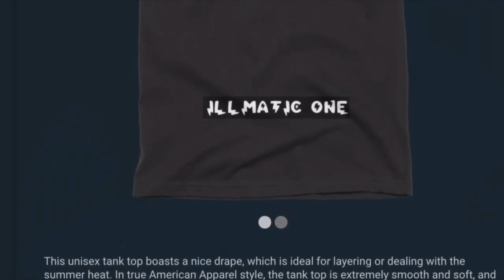UFO SIGHTING 2023!!!!! PART 521 IT WAS A VERY GLOOMY NITE BUT THE UFO WAS STILL THERE